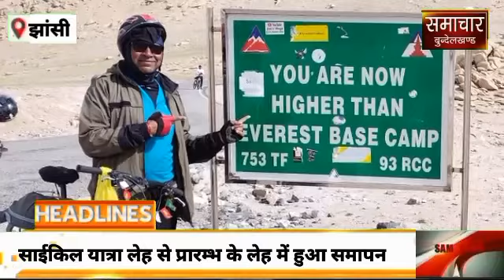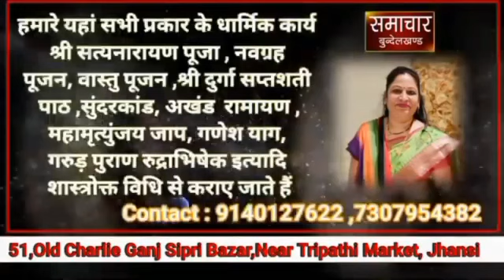साईकिल यात्रा लेह से प्रारम्भ के लेह में हुआ समापन